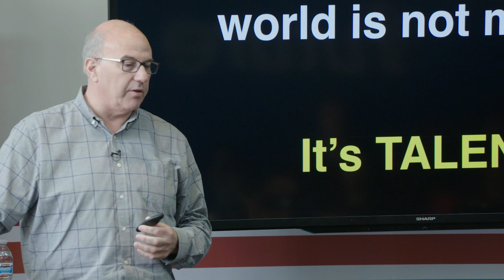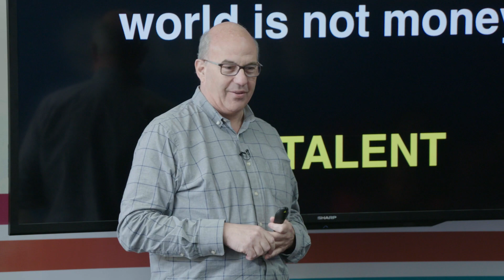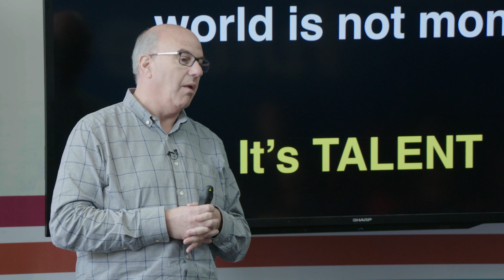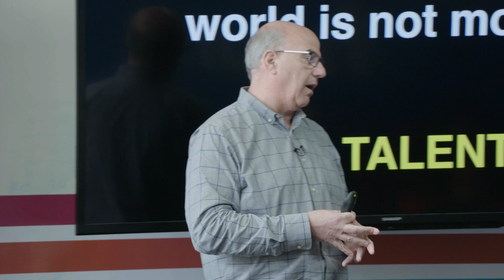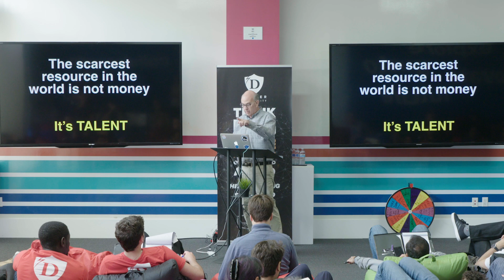Talent is Your Scarcest Resource | Priceline Executive Jeff Hoffman @ Draper University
Closing out his talk, Jeff debunks the myth that financial capital is the scarcest resource for startups, when, in fact, talent is your scarcest resource and your biggest obstacle to success.

If you've used an airline check-in kiosk, Jeff Hoffman's ingenuity has already impacted your life! Jeff is a serial entrepreneur known for Priceline.com, Ubid.com and branching out into the entertainment space to apply his signature brand of entrepreneurship to those industries as well. Jeff produced the successful independent horror film, Cabin Fever (directed by Eli Roth), and has worked with successful musicians and groups such as NSYNC, Elton John and Britney Spears. Currently, Jeff is the Chairman and CEO of Driving Force Enterprises, an initiative designed to share his knowledge of startups and entrepreneurship with others through workshops, consultations, and speeches.